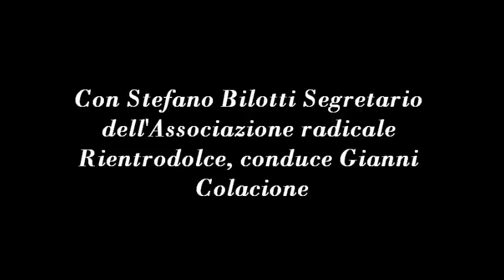Salviamo il pianeta? Per un "Rientro Dolce" a 2 miliardi di persone, intervista a Stefano Bilotti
- Voci Radicali 15 giugno 2012.
Gianni Colacione intervista Stefano Bilotti Segretario dell'Associazione radicale RientroDolce.

L'Associazione Radicale RientroDolce si batte per la sensisbilizzazione sui temi dell'eccessivo carico antropico sul pianeta .
Stefano Bilotti segretario in carica, illustra le tematiche delle iniziative dell'associazione e l'attenzione anche ai temi dell'energia e della sostenibilita' dell'utilizzo delle risorse.
Un accenno anche alle energie rinnovabili e al tema degli incentivi governativi .